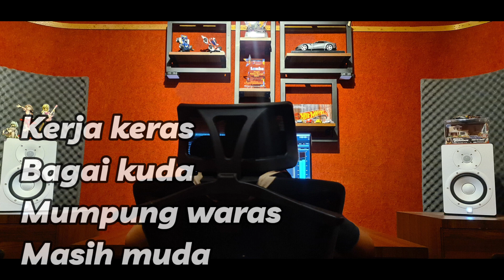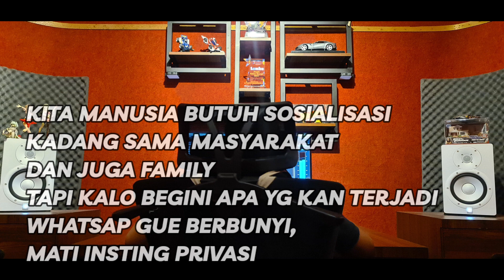KERJA KERJA TIPES | KHENO WHINE | 2024